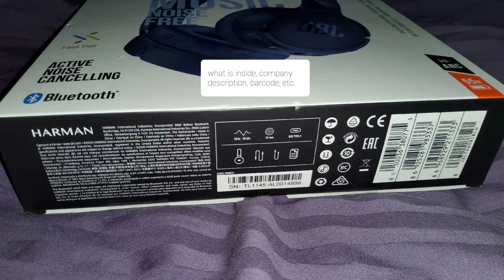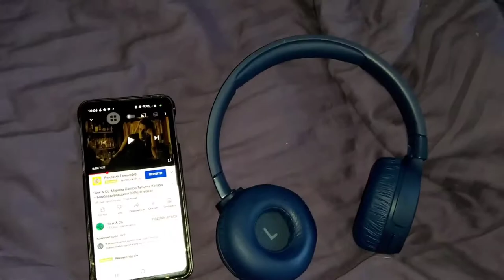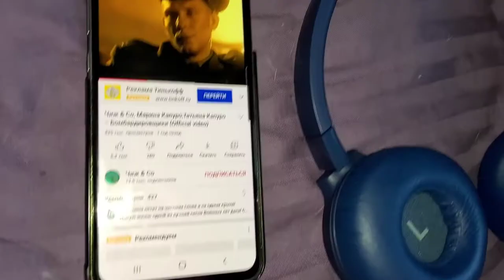JBL Tune 660NC headphones обзор/JBL Tune 660NC headphones review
Тем, кто любит хороший звук и не желает платить уж слишком бол шие деньги за наушники. Работают по системе bluetooth и могут подключаться одновременно к двум вашим гаддетам. Больше по размеру актуальны для женской головы или подростка. Цвета бывают разные, но мой синий. Звук довольно чистый, а отвечать на звонок удобно без вытаскивания телефона из сумки, кармана.
Правда летом в них жарко весьма будет. Также наверное маркие и у меня один раз зависли. Шумоподавление хорошее, но рядом с дорогой и в транспорте лучше не включать, так как это может привести к проблемам (автомобили, название впшей остановки можно не услышать).

Those who love good sound and do not want to pay too much money for headphones. They work on the bluetooth system and can connect to two of your gaddets at the same time. Larger in size are relevant for a woman's head or a teenager. The colors are different, but mine is blue. The sound is quite clear, and it is convenient to answer a call without pulling the phone out of your bag or pocket. True, it will be very hot in them in summer. Also, they are probably easily soiled and I got stuck once. Noise cancellation is good, but it is better not to turn it on near the road and in transport, as this can lead to problems (cars, the name of the stop can not be heard).